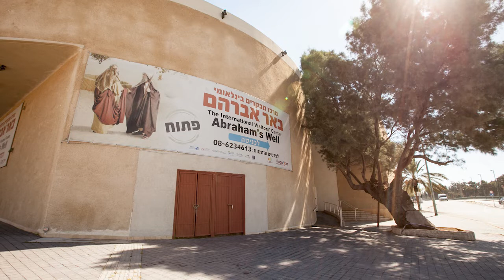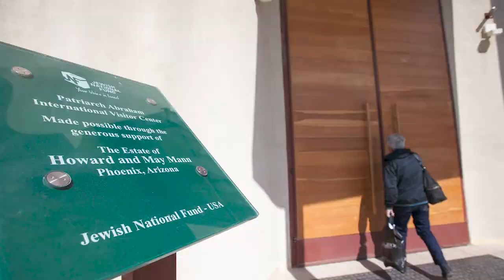The Robinson Report | Episode 19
Did we have anything to do with the peace treaty between the United Arab Emirates and Israel?

The agreement is called the "Abraham Accord" and the first purchase of property ever recorded was in Be'er Sheva by Abraham. Today, there stands Abraham's Well, which we built with the help of the city of Be'er Sheva and the people of Israel, to help economic growth, tourism, and keep the story of Abraham alive. Did the spirit of Abraham help bring peace to the region? That is for you to decide.

Commit to helping Israel's tourism bounce back! Make Israel your first trip abroad.